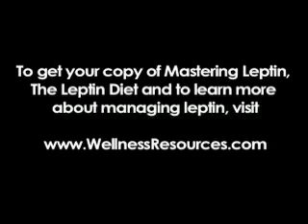The Leptin Diet: Leptin Basics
Watch Byron Richards, Leading Leptin Expert, explain leptin basics. Learn why leptin is essential for healthy metabolism, thyroid, weight loss, brain health, and more. "Eat to live, don't live to eat!"